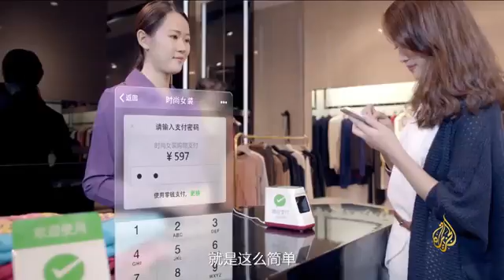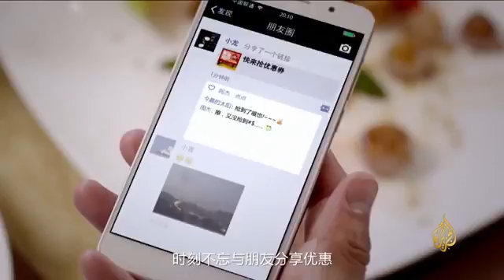ارتفاع كبير بأعداد مستخدمي الإنترنت في الصين